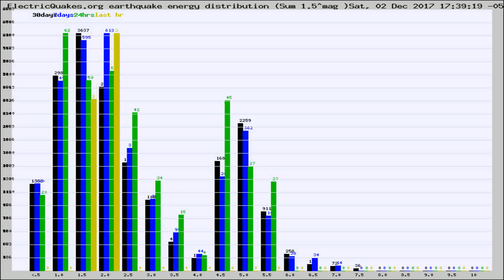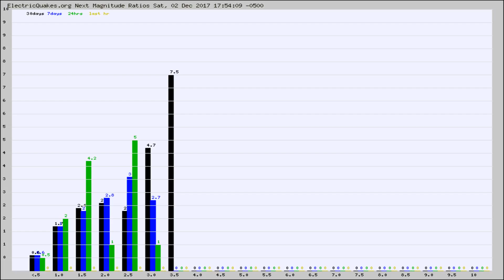Todays_Hourly_World_Earthquake_Statistics_from_ElectricQuakes.org_12-02-17+18:02:01